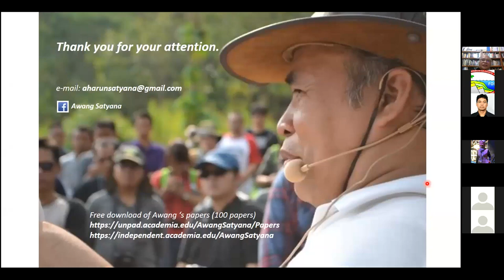FOSI Talk 19 Sept (Part 2) : Toward GUTT "Grand Unified Theory of Tectonic by Awang Satyana